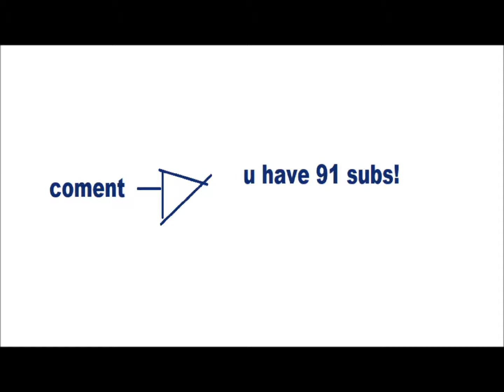91 subsssssssssssssssss s s s ssss s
...yeah tht hapen taco ppls